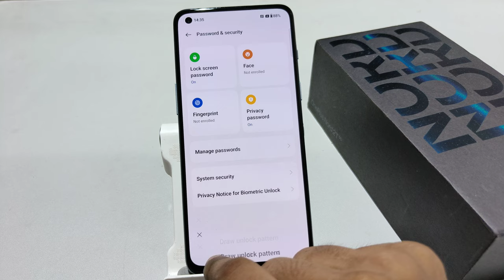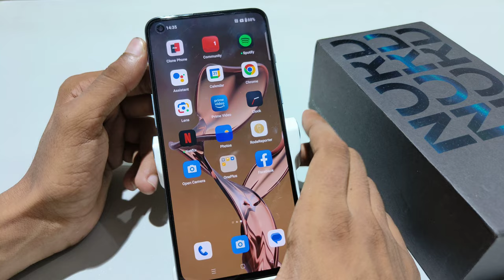Set Face Lock in oneplus nord ce 2 lite | oneplus nord 2 5G me face lock me face kaise add kare